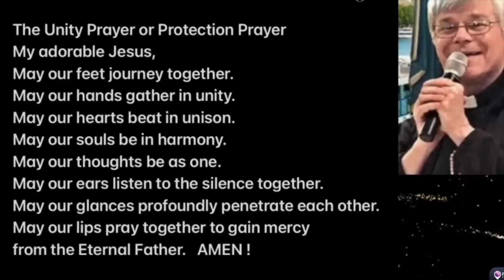PROPHECY OF BISHOP FULTON SHEEN- FR JIM BLOUNT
CATHOLIC SANCTUARY
EWTN

Priestlyconsecration.com

Amen
Amen

Hail Mary

Glory be